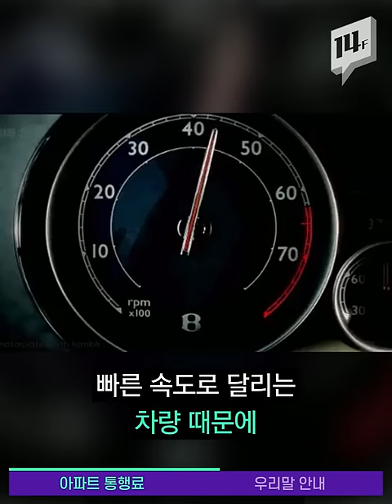입주민 vs 외부인 아파트 통행료 갈등, 왜일까? / 14F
서울 관악구의 한 아파트에서 단지를 통과하는 외부 차량에게 ‘2천 원’의 통행료를 부과하면서 인근 상가인 등 외부인과 갈등이 불거졌습니다. 아파트 주민들은 안전과 피해를 막기 위한 조치였다고 설명했는데요. 단지 안 ‘도로’를 두고 빚어지는 갈등, 이제 해결책이 필요한 때입니다.